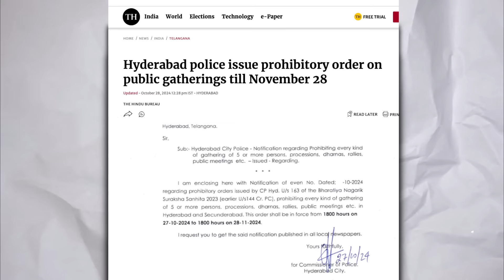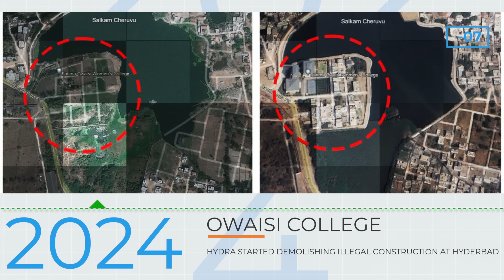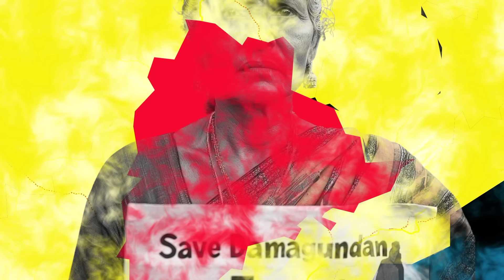Why suddenly 144 Section imposed in Hyderabad for 30 days? What is Operation K? Explained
Why 144 section imposed in Hyderabad suddenly?
What will happen in Hyderabad in coming 30 days?
Why there is agitation everywhere?
What is TGSP police protest?
What is Group-01 student protest?
What is Pharma village issue?
What is hydra issue?
What is Ramagundam issue?
Why there is sudden 144 section restrictions?

Explained

Avail the Course and learn the technic of Content and Story writing... 🙌🙌

Please follow me on below platforms.